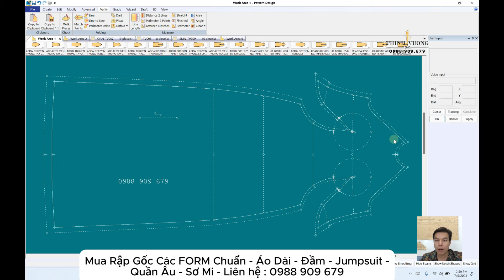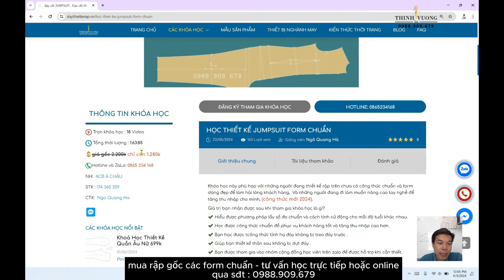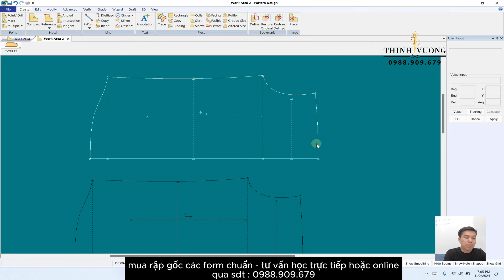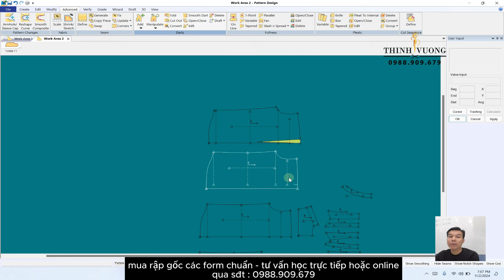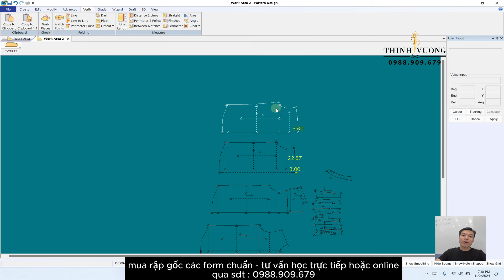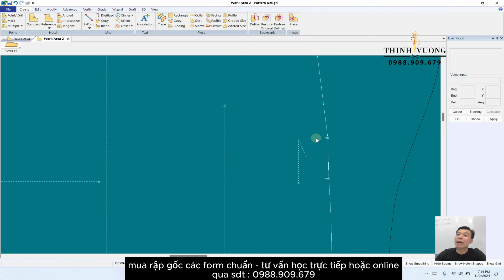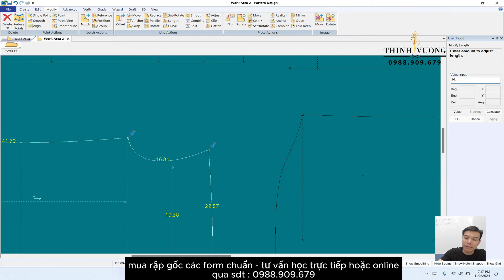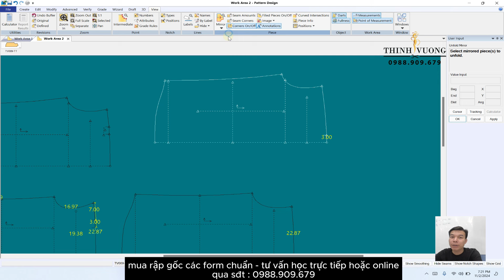292 / Cách tạo xếp ly thân sau áo sơ mi 5 trong 1 - Tất tần tật các kiểu xếp ly thân sau áo sơ mi.